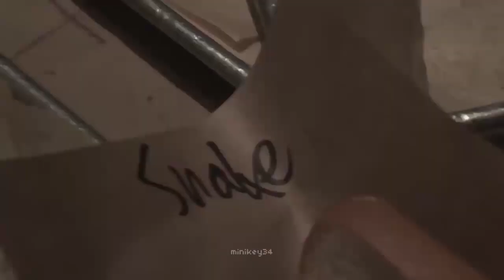MARKMIN | NCT DREAM in LA_Mark & Jaemin